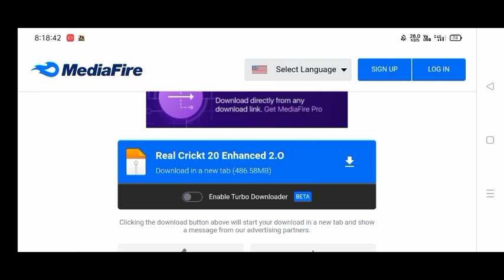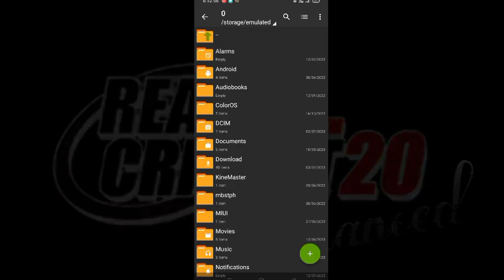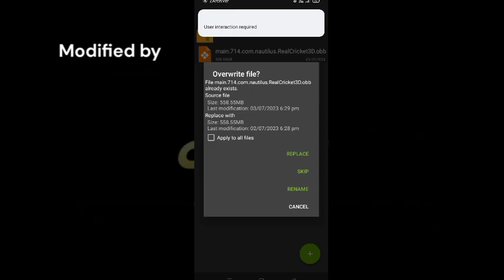Real Cricket 20 New Patch Install Process New Jersey New Home Ui Full Review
Real Cricket 20 New Update & Real Cricket 20 New Jersey Download Full Process Full Explain

Full Credit @cricketmods

real cricket 20 new update news
real cricket 20 new update squad
real cricket 20 update today
real cricket 20 new update release date
real cricket 20 new update rcpl auction
real cricket 20 update review
real cricket 20 update 2022

Qrish Solve

1) Real cricket 22 Promo
(2) Real cricket 22 trailer
(3) Rc22
(4) Rc22 promo
(5) Rc22 stadium
(6) RC22 release date
(7) Real cricket 22 launch date
(11) Wcc
(12) Wcc2
(13) Wcc3
(14) World cricket championship
(15) World cricket championship 2
(16) Work cricket championship 3
(17) Sachin saga
(18) Sachin saga new update
(19) Real cricket 20 multiplayer
(20) Cricket games
(21) Cricket game
(22) Games
(23) Cricket gameplay
(24) Rc20 new update
(25) Suresh Raina 87 of 25
(26) Suresh Raina hut 87 of 25 ball
(27) Suresh Raina
(28) Ipl